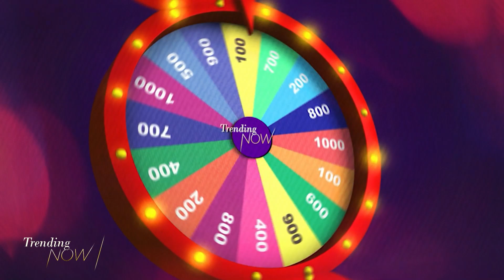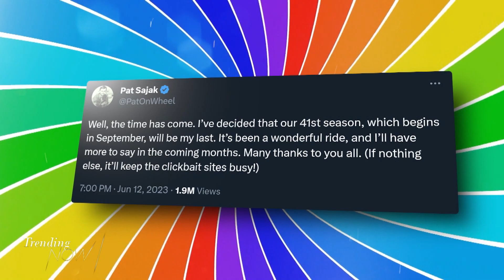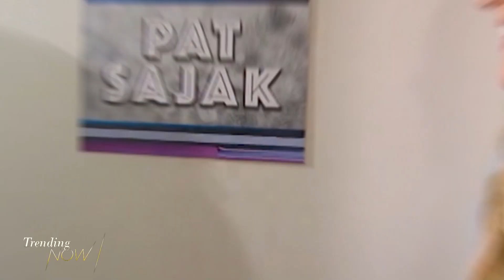"Wheel of Fortune" host Pat Sajak announces retirement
A big announcement about one of the biggest game shows on TV, "Wheel of Fortune." Host Pat Sajak is taking one last spin announcing on Twitter that the show's upcoming season will be his last as host.